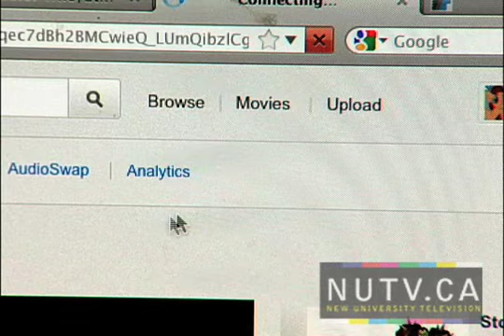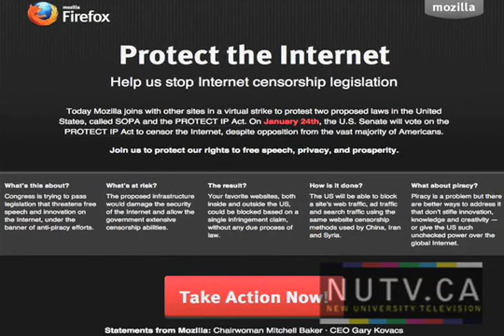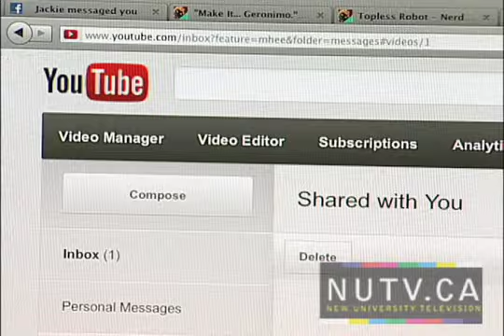NUTV: Sopa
Calgarians react to the proposed piece of American legislation, "Stop Online Piracy Act" (SOPA).

From the Feb. 15, 2012 Edition of Full Frontal NUTV
Reporter: Dan Crittenden
Camera: Ryan Drescher
Editor: Ryan Drescher, Dan Crittenden
Host (intro): Sasha Krioutchkova